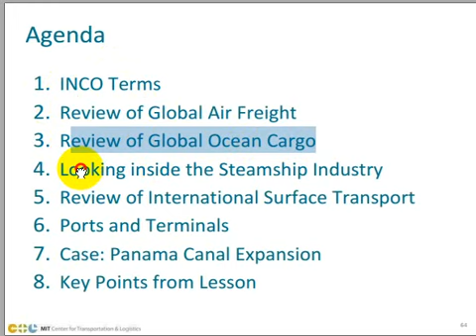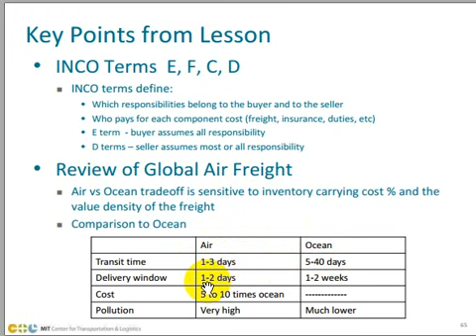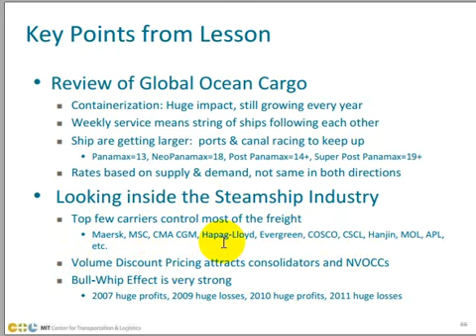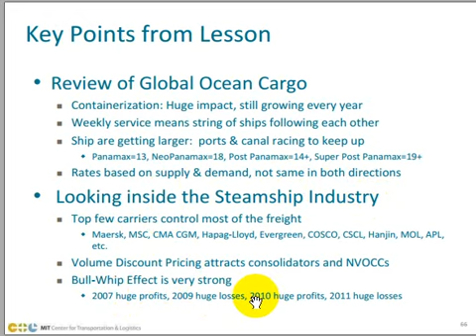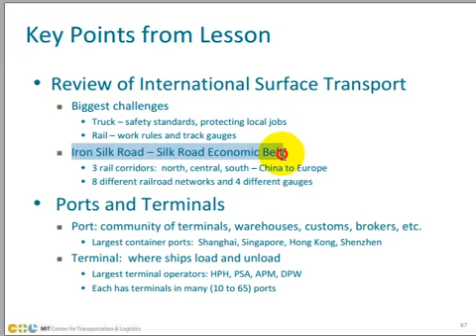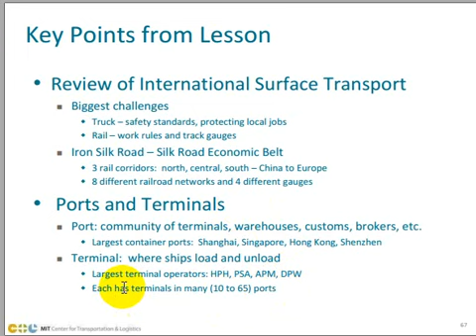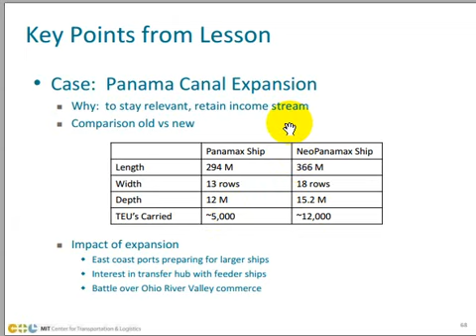Video 9 Key Points from Lesson (International Transportation Basics)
TAWARAN
Bila membutuhkan bantuan untuk jasa
-Analisis Permasalahan Transportasi
-Pengembangan model transportasi
-Pemodelan Global Transportation
Dapat menghubungi laboratorium kami:

Video Ini Merupakan bagian dari Perkuliahan Sistem Transportasi

sumber dan konten video sepenuhnya adalah bersumber dari:
MIT Center for Transportation & Logistics
MITx: CTL.SC2x Supply Chain dynamics

Kami berperan memproduksi ulang dan translate menjadi bahasa Indonesia.
lecture not bukanlah milik kami